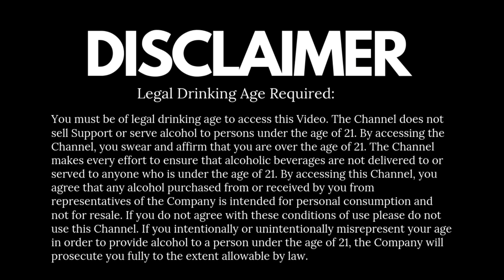How to make Cocktail with Tequila - Hindi | Brave Bull Cocktail | How to make Classic Cocktail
Super easy Classic Cocktail Brave Bull!! Only two Ingredients is required Kahlua & Tequila That's all, Let's make the Drink, Cheers

Whiskey Glasses

Whiskey Ice Mold